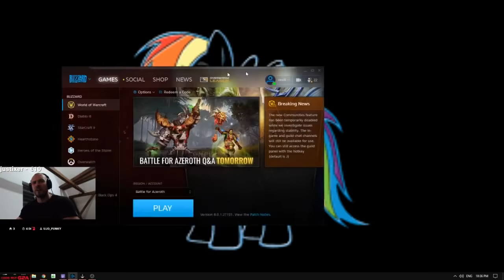Restt hrá WoW : Battle for Azeroth pre-patch w/Žolík,Miken,Sweezy,Rytmauz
- Edited by Gh0ssT
RESTT